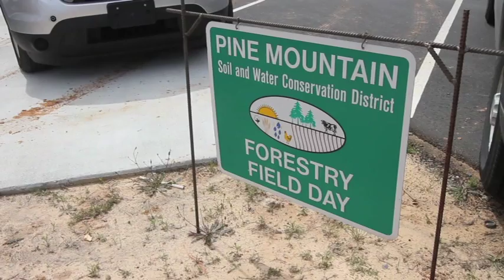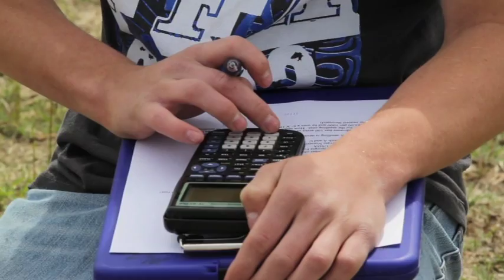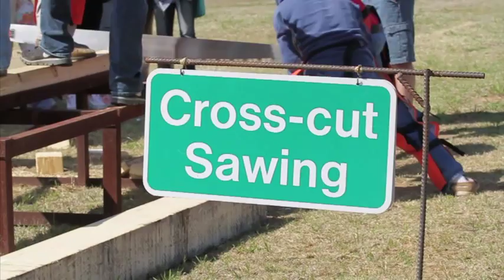Conservation on the Fall Line - The Pine Mountain Soil and Water Conservation District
"Conservation on the Fall Line" - The Pine Mountain Soil and Water Conservation District - one of 40 soil and water conservation districts in Georgia (USA) supported by the Georgia Soil and Water Conservation Commission in partnership with the Georgia Soil and Water Conservation District Supervisors (GACDS) and USDA-NRCS.